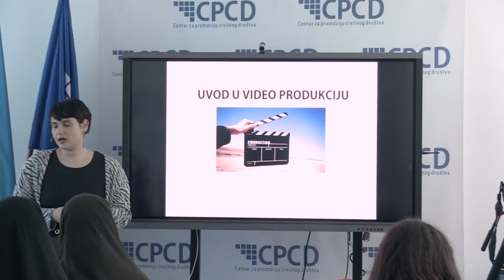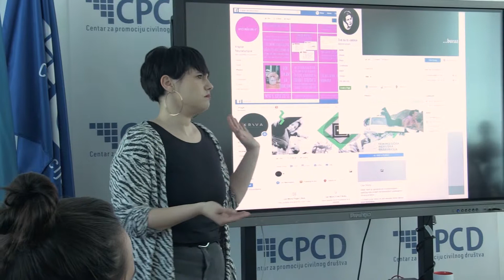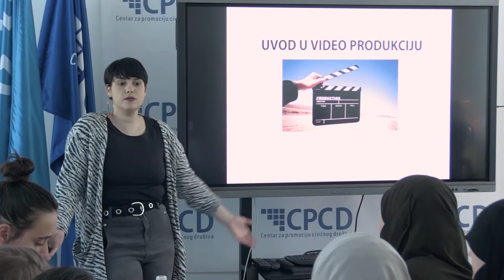Djevojke i IT tehnologija - Radionica - Hayd u Park - 29/338